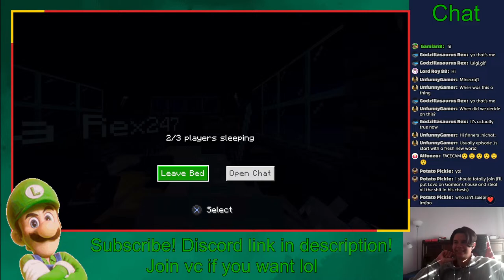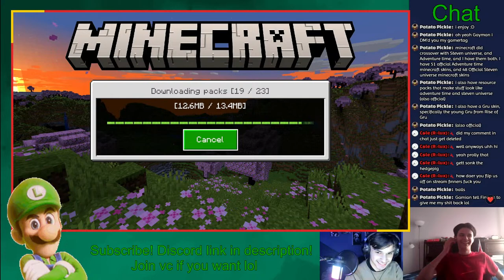Minecraft with the boys but I don't know how to play Minecraft